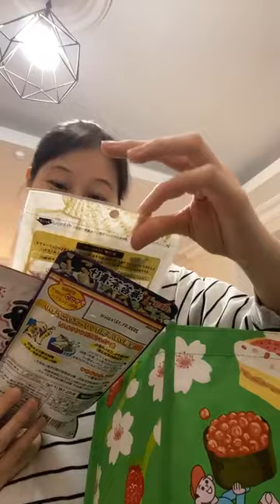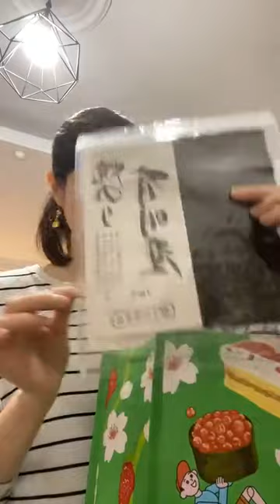【フォロワーさんからプレゼント🎁開封ライブ】